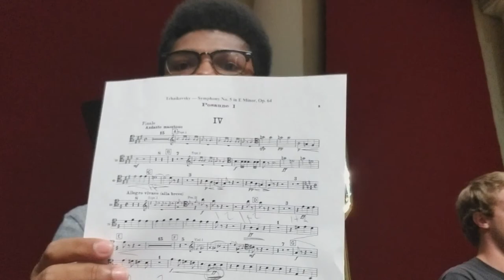Rehearsal Recording: Tchaikovsky no.5: Finale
This year I participated in the District 12 Honor Symphony Orchestra and we played Tchaikovsky no.5: Finale. I hope you enjoy the recording and if you like what you hear give it  alike.